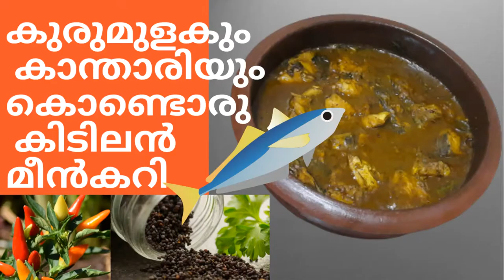Sheelav fish curry recipe in Malayalam|കുരുമുളകുംകാന്താരിയുംകൊണ്ടൊരു കിടിലൻമീൻകറി| Meen curry recipe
food recipe videos recipe videos

Fish                                          1Kg

Black pepper paste      (Boil the pepper and make a Paste)            2 tbsp

green chilli     (കാന്താരി)                                     10 Nos

turmeric powder quarter                                                     1/4  tsp

Coriander powder                                                          1 ½ T sp

 onion sliced                                                               2 numbers medium

 tomato Sliced                                               1 number big size

Curry Leaves

Watch the Preparation in the Video